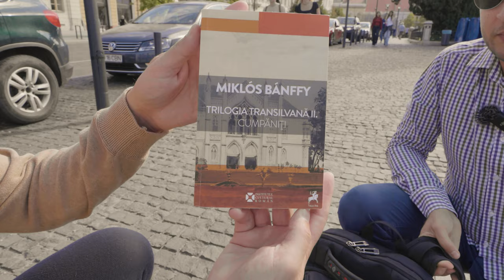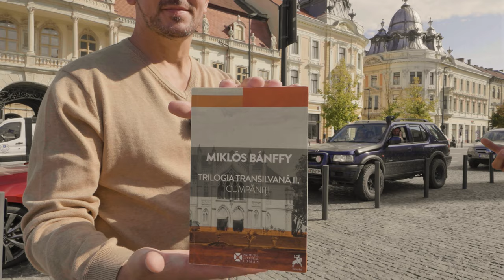CLUJ 3 - Interiorul Bisericii Sf MIHAIL și Palatul Bánffy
Bine ați venit în Cluj Napoca! - Partea 3  -

Avem placerea să-l cunoaștem pe domnul Traian Almășan, ghidul de turism al Clujului și nu numai, cu care luăm la pas timp de 4 zile străzile din centru și din jurul Clujului în dorința de a acapara toate informațiile importante și interesante pentru audiența noastră.
Plimbarea noastră pornește din centrul pietonal, unde facem cate o oprire în dreptul fiecărei clădiri mai mult sau mai puțin vechi dar care are o poveste frumoasă, dupa care ajungem în dreptul monumentelor și în intersecțiile în care s-au petrecut situații istorice ce au pus cate o foaie în interesanta poveste a Clujului.

Documentarele Clujului sunt filmate timp de 4 zile și sunt numeroase asa că vă recomandam să le vizionați în totalitate.

Plimbarea de astăzi în care prezentăm istoric Clujul, este complexă și este împărțită în 6 episoade. Acesta este al treilea episod.